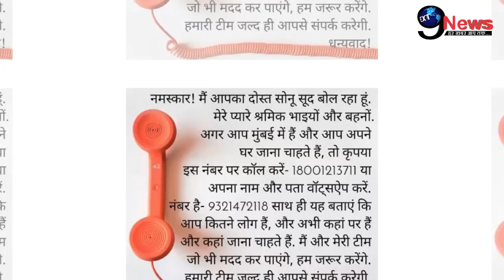कोरोना कहर के बीच सोनू सूद ने फैंस को दिया आलीशान तोहफा, लिया ये बड़ा फैसला..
1. weather forecast 2. weather today 3. weather forecast india 4. weather report 5. rain weather 6. आज का मौसम कैसा रहेगा 2020 7. आज के मौसम का हाल 8. मौसम समाचार 9. मौसम विभाग 10. कल का मौसम कैसा रहेगा 11. आज के मौसम की जानकारी 12. आज रात का मौसम कैसा रहेगा 13. कल का मौसम कैसा रहेगा 14. आज का मौसम दिल्ली 15. आज का मौसम पंजाब 16. आज का मौसम उत्तर प्रदेश 17. आज का मौसम कैसा रहेगा 2020 . आज रात का मौसम कैसा रहेगा 19. आज का मौसम दिल्ली 20. कल का मौसम कैसा होगा 21. आज का मौसम का हाल वीडियो 22. मौसम समाचार 23. कल का मौसम कैसा रहेगा….